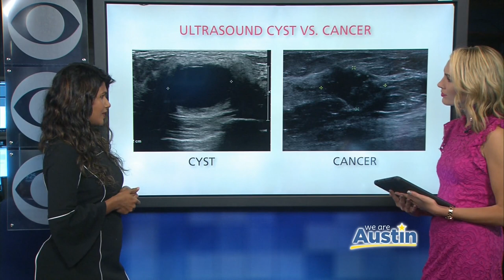Dr. Arthy Saravanan Discusses Early Breast Cancer Detection with ARA's Mammography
Learn how survivable breast cancer is with early detection, how breast tissue density affects screenings, and how often you should schedule mammograms after the age of 40.